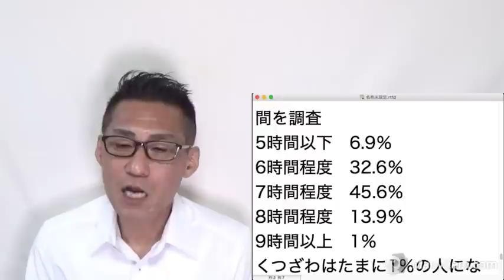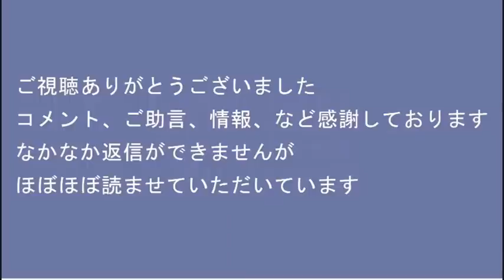週刊誌「中国工作機関が日本でやりそうなのは反戦デモ！SNSに台湾批判！邦人拉致！」そんなの今でも盛んにやってると話題に／防衛費増額賛成55％で左翼「ぐぬぬ」20221021